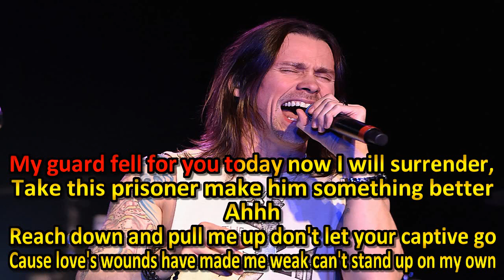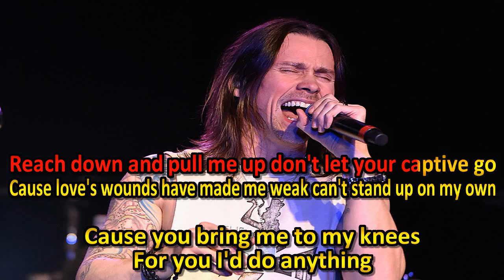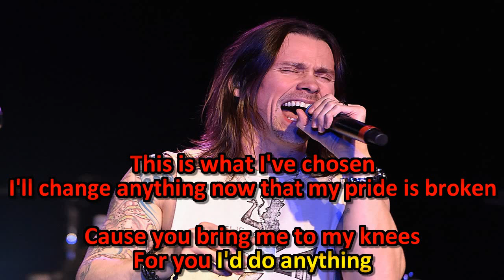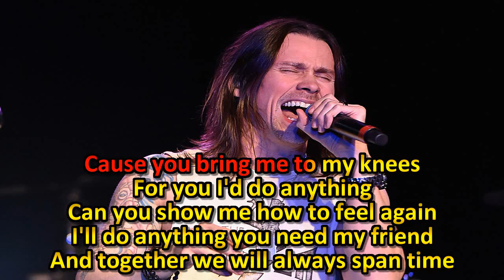THE MAYFIELD FOUR - WHITE FLAG KARAOKÊ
KARAOKÊ DA MÚSICA WHITE FLAG DA BANDA THE MAYFIELD FOUR